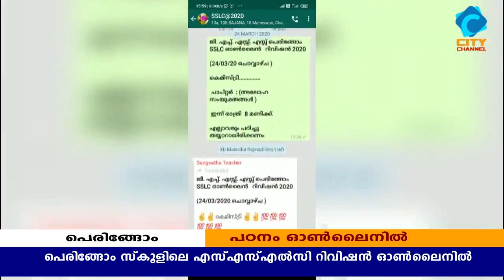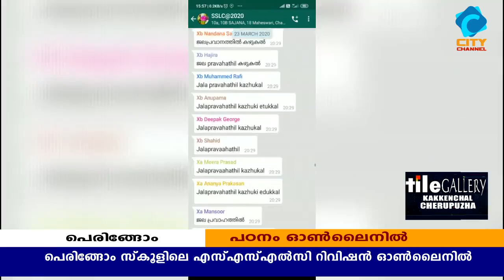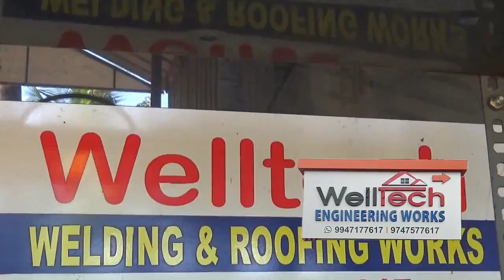സ്കൂളുകളിൽ ഓൺ ലൈൻ പഠനം.